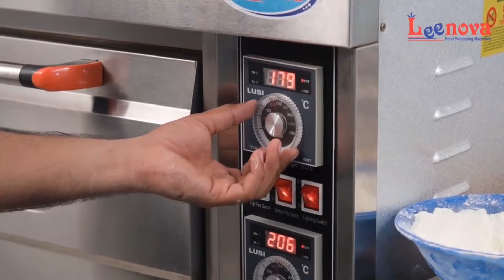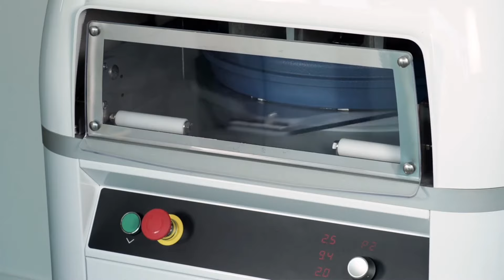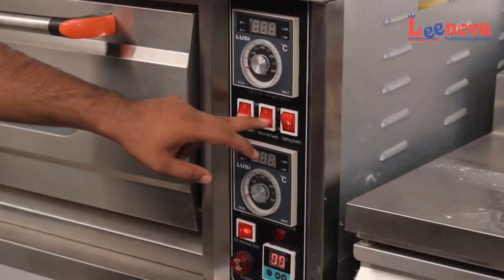Pizza Making Machine | New Business Idea 2022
pizza making machine,
automatic pizza making machine,
new business idea 2022,
high income business,

                     support.

                                               𝐒𝐡𝐮𝐛𝐡𝐚𝐦 𝐆𝐮𝐩𝐭𝐚
                                                     Founder